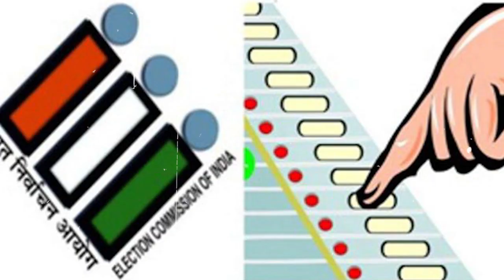कसबा चिंचवड निवडणुकीत पैशांचा पाऊस; जगताप, काटे, कलाटे कोण मारणार बाजी ?